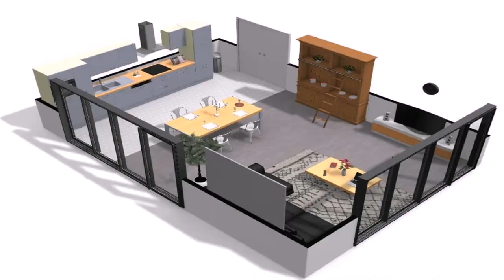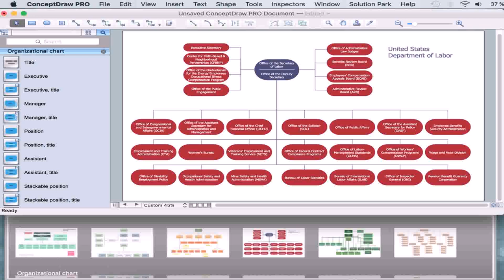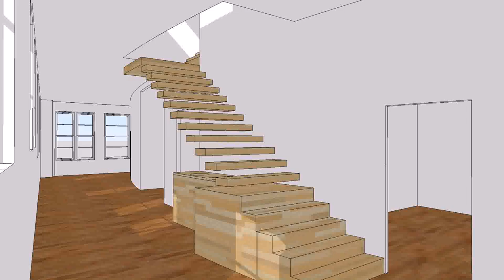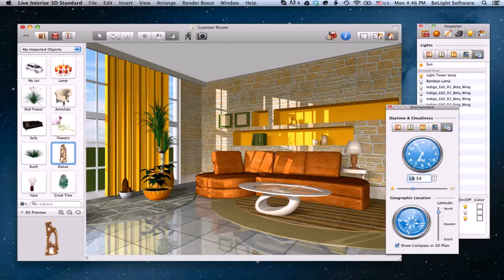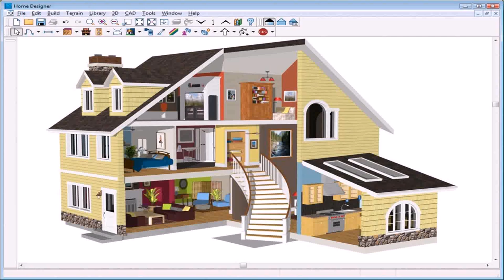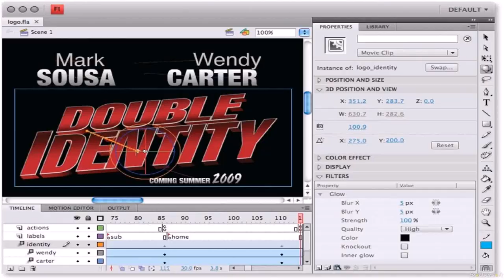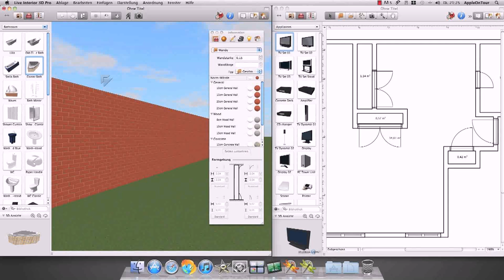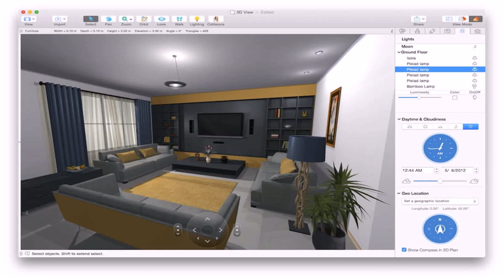Home Interior Design Software Mac Free (see description) (see description)